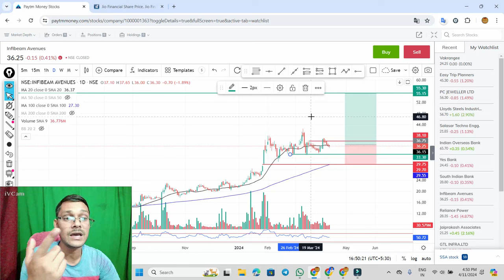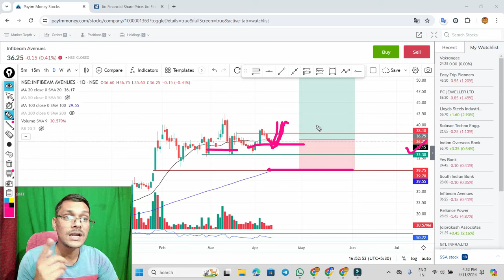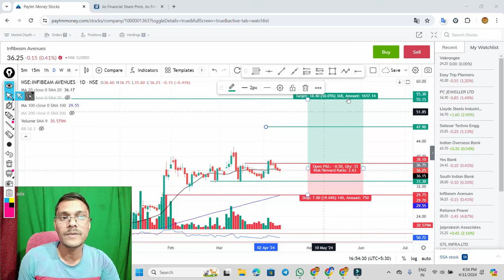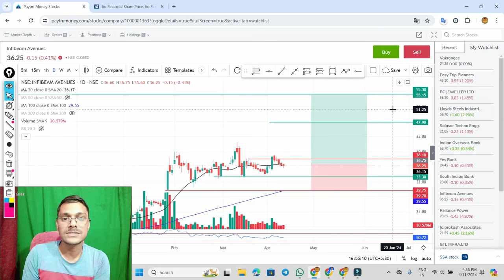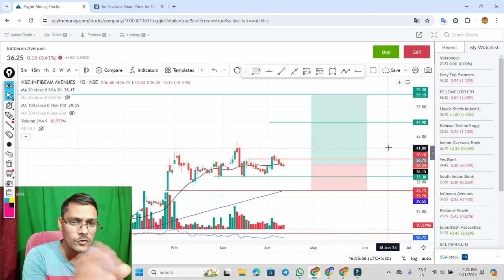Infibeam 100% कन्फर्म ◾ infibeam share latest news, infibeam avenues stock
Infibeam ASM में शामिल ◾ Infibeam Avenues share latest news .  Infibeam Avenues shareInfibeam प्रमोटर का ऐलान ◾ Infibeam Avenues share latest news .  Infibeam Avenues shareInfibeam प्रमोटर ने आपरेटर को हराया ◾ Infibeam Avenues share latest news .  Infibeam Avenues share
Infibeam Avenues share latest news .  Infibeam Avenues share news

infibeam avenues,

infibeam stock,
infibeam stock analysis,
infibeam stock latest news,
infibeam stock advisor,
infibeam stock news,

infibeam latest news today,